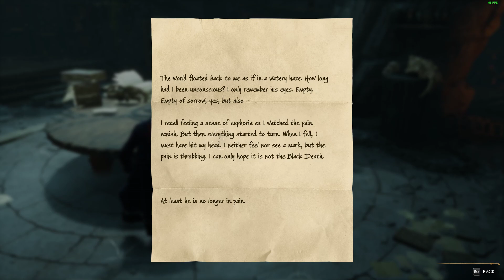In the Shadow of the Mine (Goblins Mine) || Hogwarts Legacy Gameplay || *Uncut Full Mission*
▬▬▬▬▬▬▬▬ SPECS ▬▬▬▬▬▬▬▬▬▬▬▬
Processor - Ryzen 5 2600
MB - MSI B450i VDI PRO
RAM - 2x16GB Crucial Ballistix 3200Mhz DDR4 (White)
Monitor - AOC 24 inc 144hz
GPU - MSI RTX 3060 12GB double fan
Keyboard - Cosmic byte CB-GK-13
Mouse - Cosmic Byte Kilonova 3335IC
HeadPhone - Cosmic Byte Obreon
Mic - Maono AU-A04TR USB
▬▬▬▬▬▬▬▬ Connect ▬▬▬▬▬▬▬▬▬▬▬▬